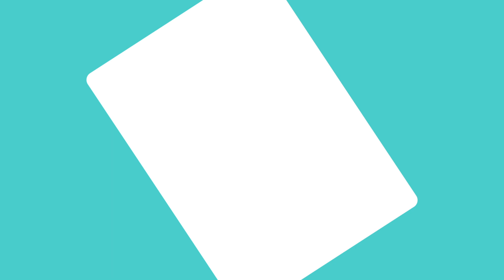DUNLOPILLO - Présentation de la technologie Aérial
Présentation par DUNLOPILLO de leur technologie brevetée Aérial. Ces matelas s'adapteront à toutes les morphologies et à tous les porte-monnaies.

Tous les produits de la marque sont à retrouver à l'adresse suivante